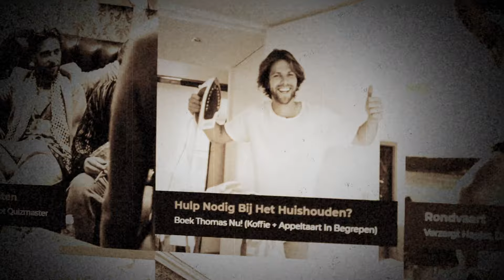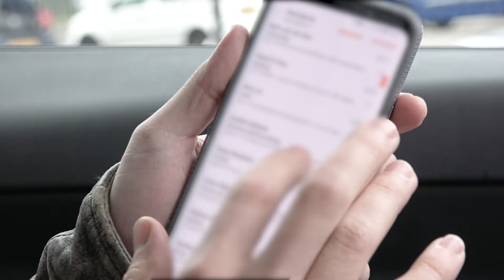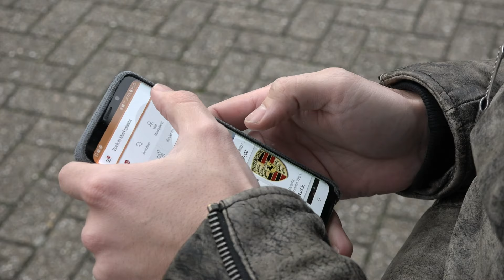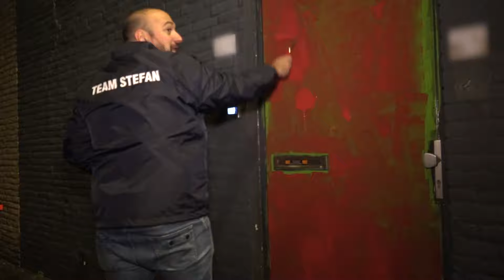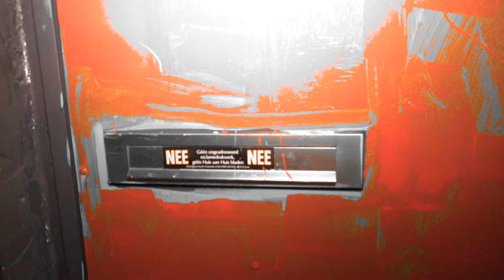PRANKOORLOG 2019 #4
Geachte inwoners van het Koninkrijk der Nederlanden, u zijt gewaarschuwd. Vrienden Giel de Winter, Thomas van der Vlugt en Stefan Jurriëns hebben hebben elkander uitgedaagd tot een ware PRANKOORLOG, waarin alles is geoorloofd! 4/10

Voiceover: Bas van Teylingen